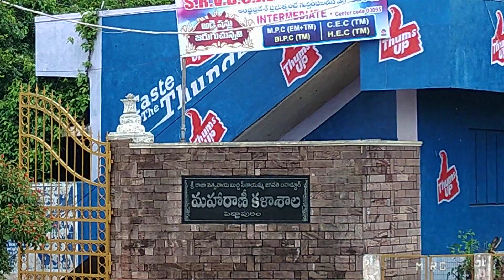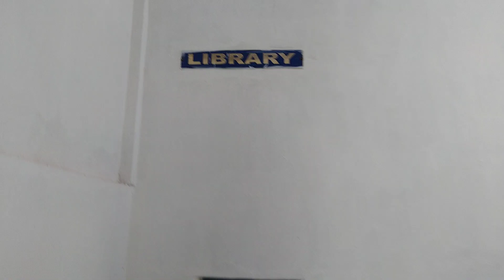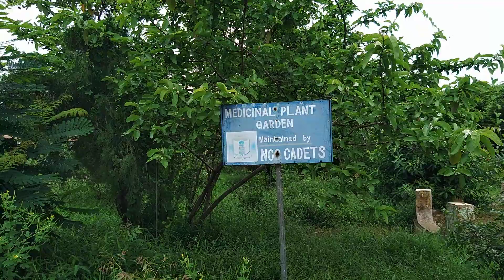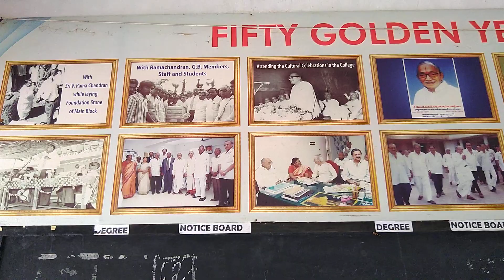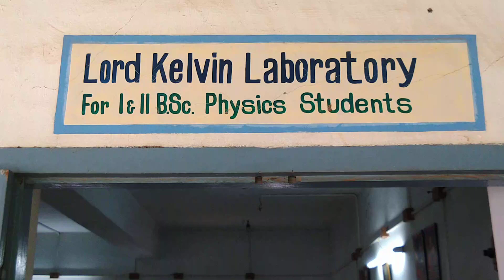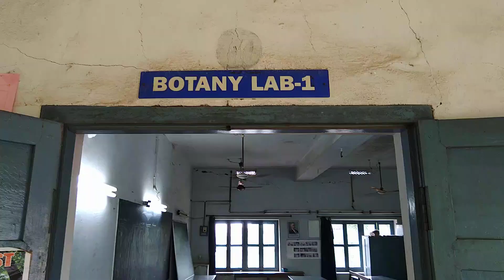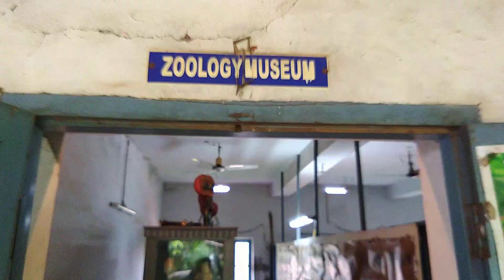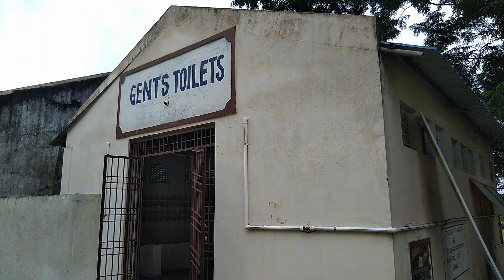S.R.V.B.S.J.B Maharanee College, Peddapuram.